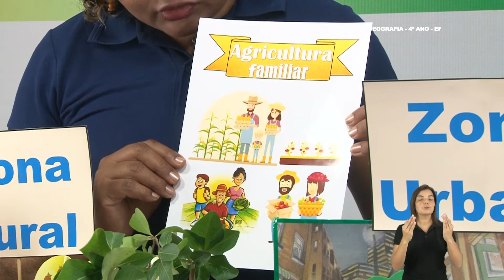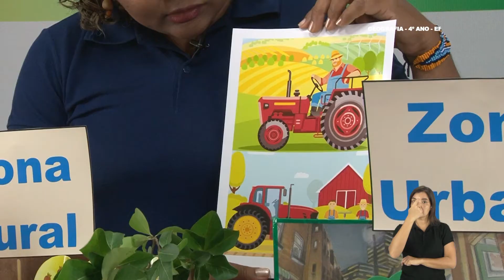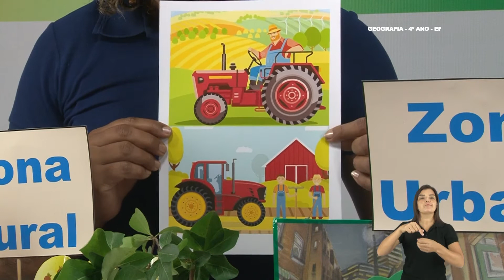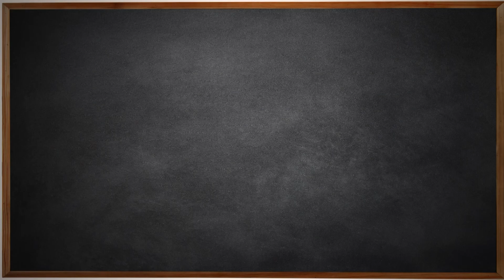4°Ano - Geografia - Aula20 - O Trabalho Humano e Interdependência Entre a Cidade e o Campo - Parte 2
4º Ano do Ensino Fundamental - Anos Iniciais.
Tema: O Trabalho Humano e Interdependência entre a Cidade e o Campo - Parte 2.
Professora: Francisca.